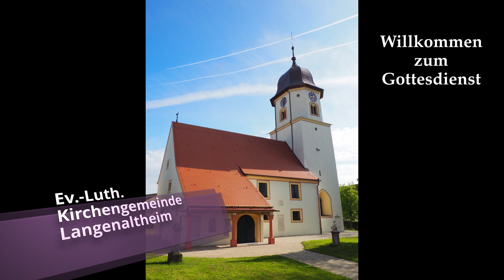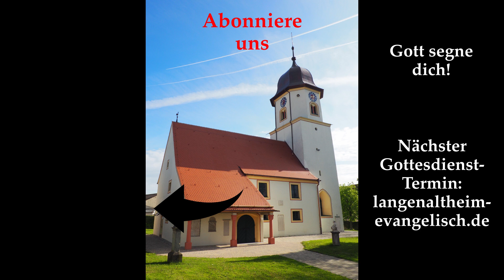"Gottes Auferstehungskraft im Leben entdecken", Predigt zum Anhören, Ostersonntag 2021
Ein Auszug aus unserem Ostersonntags-Gottesdienst vom 4. April 2021 in Langenaltheim: die Predigt zum Nachhören. Prediger: Pfarrer Christof Meißner

Herzlichen Dank an alle Mitwirkende im Gottesdienst! Danke an die Musikerinnen, die im Video zu hören sind: Organistin Elke Maderer und Sängerin Margit Opitsch

Predigttext: Johannes 20,11-18

Choral: "Er ist erstanden", Evangelisches Gesangbuch 116

Klicken Sie auf „gefällt mir“! So verhelfen Sie uns zu größerer Reichweite! Dankeschön!

Wir danken Ihnen für Ihre Spende! Durch die Corona-Pandemie werden uns manche Gelder fehlen. Wir freuen uns daher über Ihre Zuwendung.

Die weltweite Kirche Jesu Christi besteht aus vielen Menschen die zusammen helfen und geben. Gott ist für alle Menschen da, auch für die, die nichts mehr geben oder beitragen können!

Mit der folgenden IBAN können Sie eine Spende überweisen. Vielen Dank, dass Sie uns unterstützen!

Verwendungszweck: „Gemeindearbeit“

Wir sind für Sie da.
Pfarrer Christof Meißner erreichen Sie unter:
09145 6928 | 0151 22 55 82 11